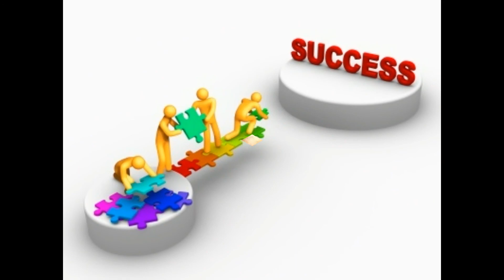BodyTemple Love with Julie Woods: Day 12, 90-day Mirthday Challenge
Come ROCK this with me on Facebook!  \☻/
Facebook.com/BodyTempleLove

2014/11.17, Monday

Day 12 of 84:  Figuring out how to celebrate and reward myself without diluting getting the goodie of the goal.

"Not-failing" and "succeeding" are similar... and NOT the same.  That differentiation is CRITICAL as I figure out both when and how to reward myselves into moving forward.  I honestly feel like the LACK of that distinction is at the root of a lot of the rewarded mediocrity that is a pandemic in modern societies.

So this is my one-woman bid for rewarded excellence in all things... INCLUDING in loving myself into getting healthy.

So come share YOUR feedback, tips, triumphs (keepin' it upbeat keeps me going!) and wisdoms –– I'm happy to use all the help I get! –– on my BodyTemple Love page on Crackbook:

*** Thanks for riding this ride with me!  See you on the WINside! ***

My Story. Stickin' to it.

Julie C. Woods
The Imaginal Engineer™ / The Urban Bliss Shaman™